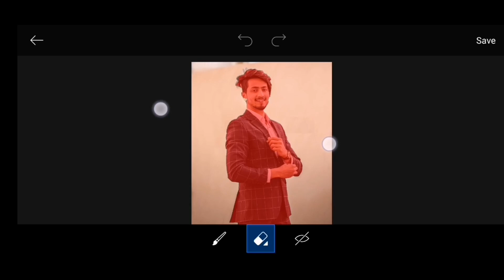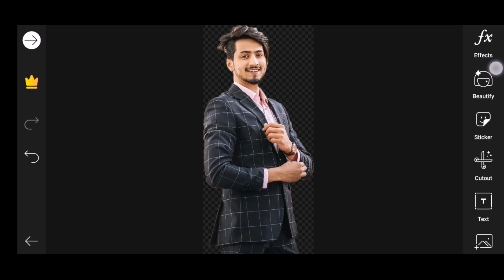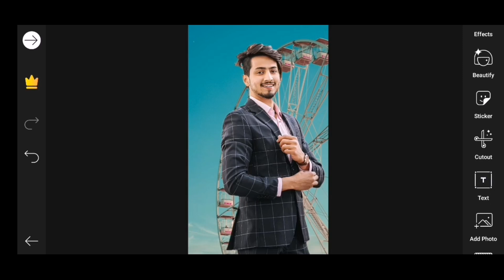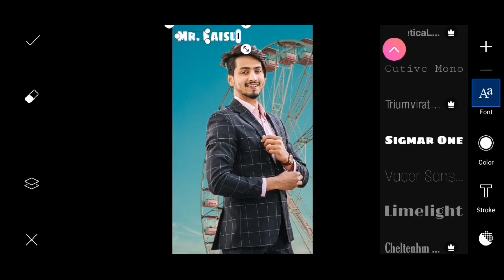Pics art editing || MR. Faisu ||Bhaskar Editz!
Hi friends today we are going to make background changing.